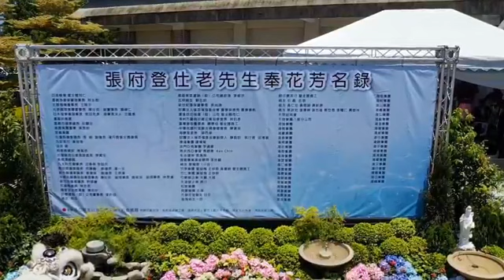《張府登仕老先生告別式》 四海幫副幫主 少強哥 為父送葬行告別式全紀錄國光儀隊 公奠禮表演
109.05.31 《張府登仕老先生告別式》
四海幫副幫主 少強哥 為父送葬行告別式全紀錄
國光儀隊 公奠禮表演